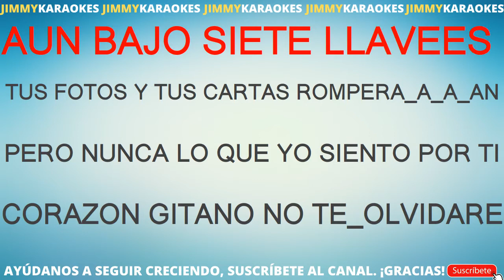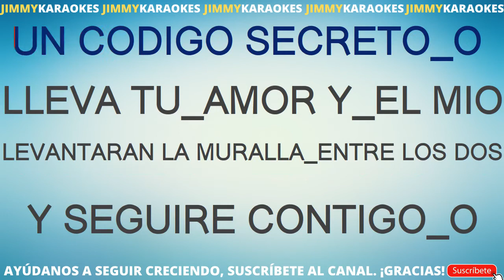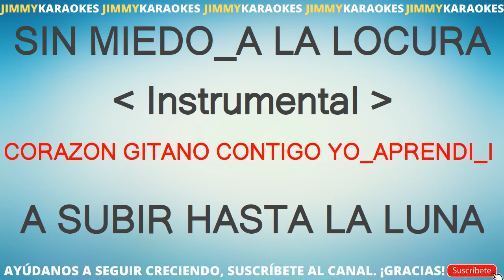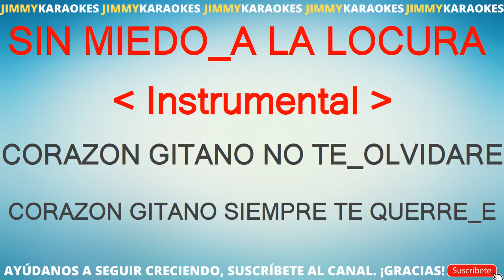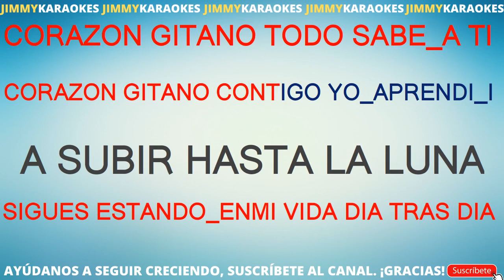Pimpinela Corazon gitano KARAOKE VERSION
¡Hola! Soy Jimmy y acabo de subir la canción Corazon gitano de Pimpinela.

Te dejo la letra de la canción Corazon gitano de Pimpinela.

Desde esta pagina podras descargar el Karaoke de la cancion Corazon gitano de Pimpinela.

DESCARGAR KARAOKE

LETRA

LucÃ­a: Te quitarÃ¡n del paso
Me prohibirÃ¡n nombrarte,
Me llevarÃ¡n a otro lugar, y que
AÃºn bajo siete llaves. . .
JoaquÃ­n: Tus fotos y tus cartas,
RomperÃ¡n pero nunca, lo que yo
Siento por ti
LucÃ­a JoaquÃ­n: CorazÃ³n Gitano, no te olvidarÃ©. . .
CorazÃ³n Gitano, siempre te querrÃ©
Sigues estando en mi vida, DÃ­a tras dÃ­a. . .
CorazÃ³n Gitano, todo sabe a ti
CorazÃ³n Gitano, contigo yo aprendÃ­
A subir hasta la luna
Sin miedo a la locura
LucÃ­a: Un cÃ³digo secreto
Lleva tu amor y el mÃ­o
LevantarÃ¡n una muralla entre los dos
JoaquÃ­n: Me llevarÃ¡n al Ãºltimo rincÃ³n
y escribirÃ© tu nombre en la pared

Si quieres descargar este archivo .kar te dejo el link de mi sitio web